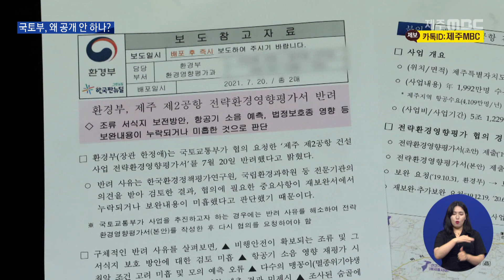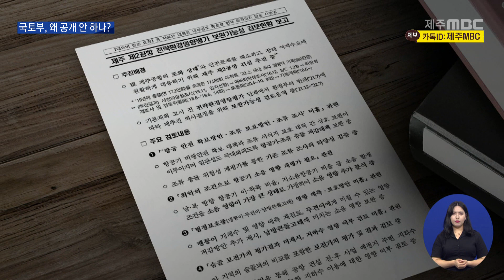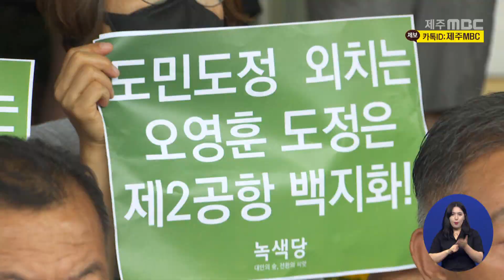[제주MBC뉴스] 국토부, 제2공항 보완용역 기간연장…내용은 함구 / 2022년 7월 21일